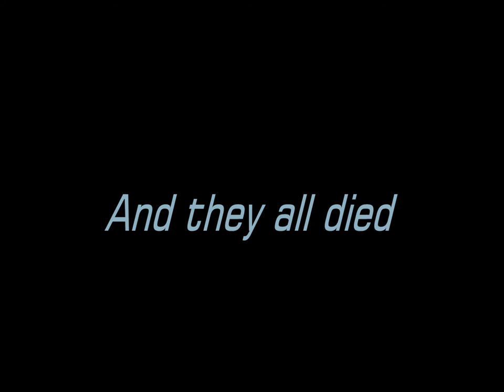Meanwhile in my game - Part 1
Random clips of randomness